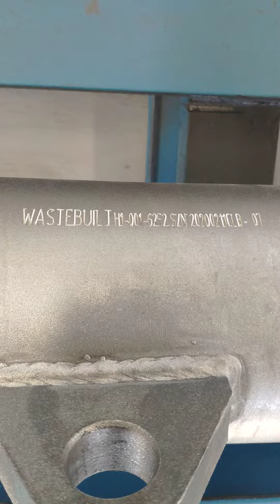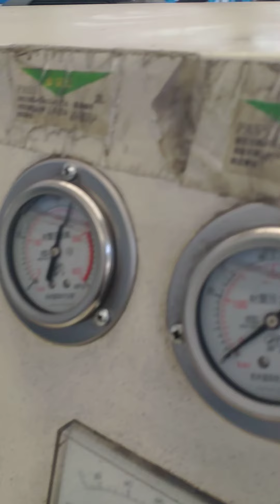Garbage truck double action telescopic cylinder